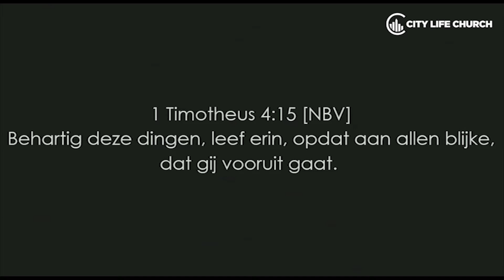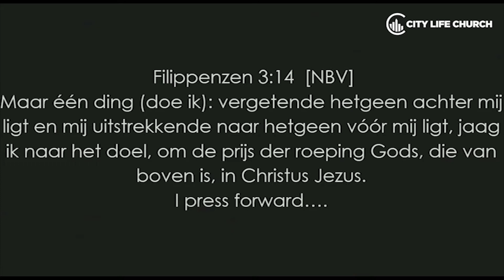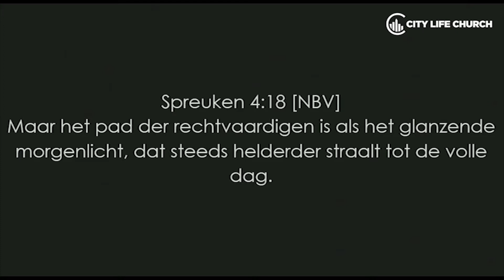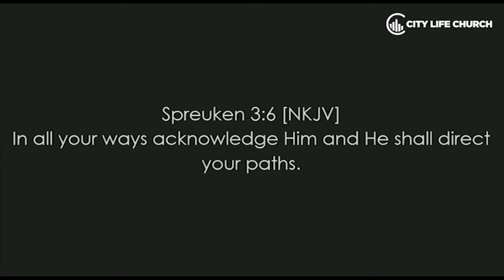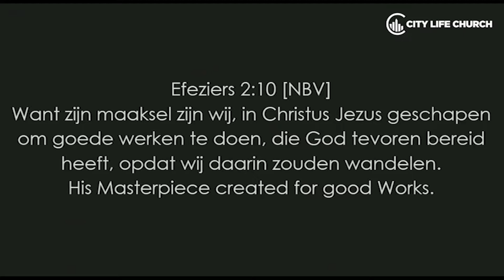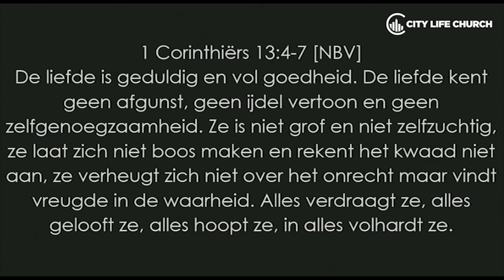How's Your Soul? - deel 5 - Love in my soul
Kijk en luister naar een inspirerende boodschap van Ps. Erald van de Ridder 'Love in my soul', tijdens Next Step Sunday.